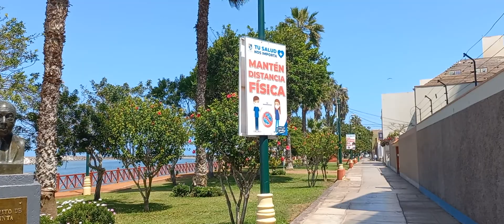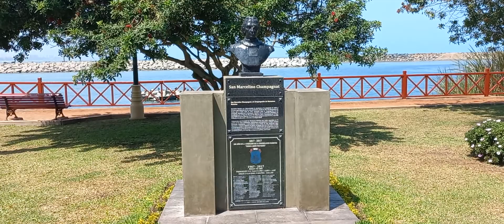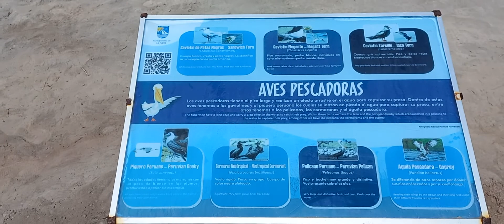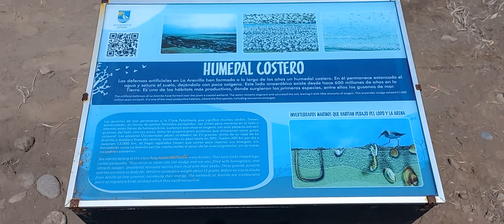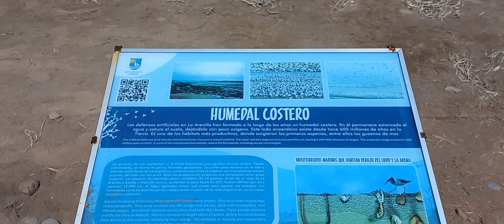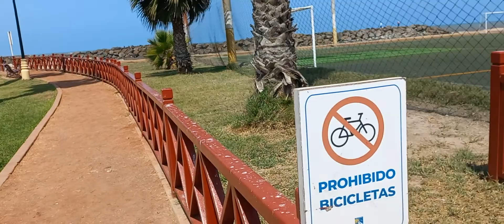CALLAO. Malecón Augusto Wiese (La Punta) 🇵🇪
Este hermoso malecón, dedicado a la memoria de Augusto Wierse, ofrece un reconfortante paseo a pie a lo largo de La Arenilla. La tranquilidad del lugar es sumamente relajante, propicio para descansar, meditar y respirar aire puro. También, ahora se podrá observar con mayor comodidad toda la diversidad de aves locales y migratorias que reposan en La Arenilla, sin olvidar que los visitantes pueden dar un tradicional paseo en chalana por toda la poza.

Este malecón posee un sendero peatonal de aproximadamente 800 metros lineales, que va a lo largo de la ribera de la llamada poza La Arenilla. El Malecón cuenta con una baranda de madera barnizada, bancas, iluminación, 2 bellas glorietas de madera con bancas interiores ubicadas sobre el agua. Incluye también en la obra, una plazoleta que se comunica con la Academia de Remo a través de una escalinata en donde antes había un muro. Todo ello, colindante con los parques Gonzalo Fernández y Ostolaza.